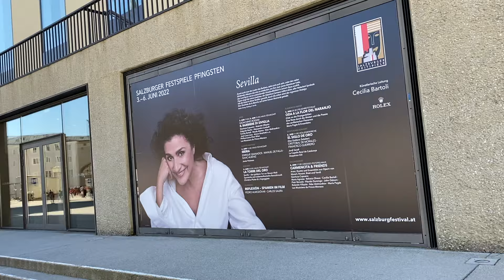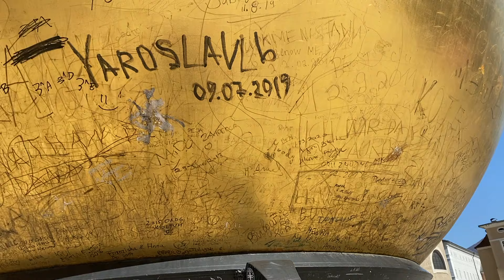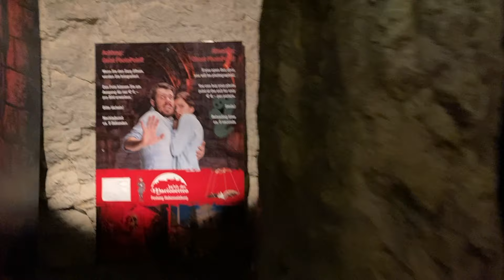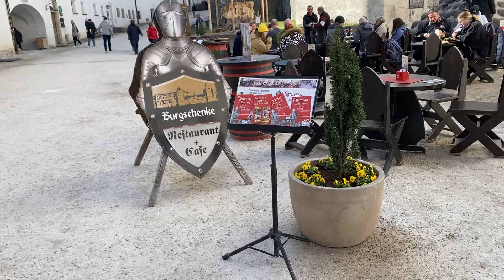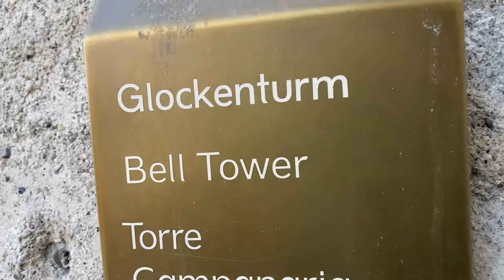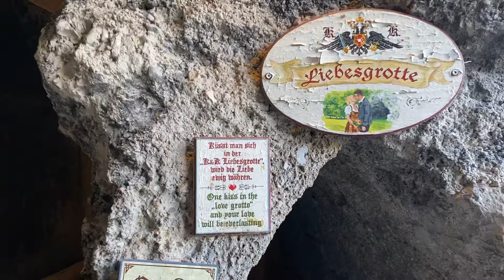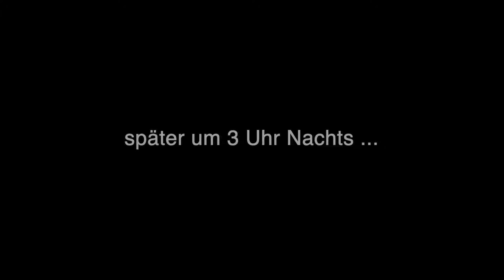SIREN HEAD ANGRIFF um 3 UHR NACHTS in Salzburg Österreich im HOTEL im URLAUB!! | WOTSIT TV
Diesmal wollte ich mir ein paar gemütliche Tage in SALZBURG ÖSTERREICH als URLAUB gönnen. Doch als ich so durch die Altstadt lief hörte ich auf einmal SIREN HEAD !! Wenigstens konnte ich noch ein WIENER Schnitzel und Apfelstrudel genießen. Und was für eine tolle Aussicht auf der FESTUNG. Danach war ich noch im GRUSELIGEN MARIONETTEN THEATER. Am Abend war ich dann in meinem HOTEL. Doch um 3 UHR NACHTS ging es dann richtig los. Aber seht selbst!!

Soll ich wieder einen ZAUBERTRANK zusammen mit KAMBERG TV, PLOY und GAME MASTER trinken und mich in PENNYWISE, MINIONS, GRINCH, SCHLÜMPFE, SONIC, MOMMY LONG LEGS aus Poppy Playtime oder AYUWOKI verwandeln?

Soll ich jemanden mit der DROHNE überwachen?

Soll ich auch TALKING GINGER, TALKING BEN oder TALKING PIERRE testen?

Soll ich SQUID GAME, ELF ON THE SHELF, HUGGY WUGGY, MOMMY LONG LEGS, UNBEKANNTER MANN, MIRABEL MADRIGAL von ENCANTO, ROT, OSTERHASE, SIREN HEAD, SPONGEBOB, PEPPA WUTZ PIG oder WASWIR per FACETIME anrufen oder TIKTOK Videos schauen?

Ihr wollt die tolle WOTSIT TV-Maske kaufen oder auch ein T-Shirt? Dann schaut hier in meinen MERCH-Shop rein:

We stayed OVERNIGHT in the SIREN HEAD FOREST (We heard HIM!)

DRONE CATCHES SIREN HEAD AT HAUNTED SCREAMING FOREST!! (HE'S ACTUALLY REAL)

SIREN HEAD IM WALD GESEHEN !!!

WASWIR Kman und Flexi haben den Huggy Wuggy Bff Zaubertrank mit seiner Freundin Kissy Missy von Poppy Playtime um 3 Uhr Nachts schon getrunken. Die Challenge vom Spiel in real life von hagy wagy auf Deutsch und vom spiel poppi playtime und kissi missi Trank machen wir beim nächsten Video.

RUFE niemals PEPPA WUTZ um 3 UHR NACHTS auf FACETIME an!! PEPPA PIG & SIREN HEAD kommen! | WOTSIT TV

RUFE NIEMALS XOXO MIRABEL aus ENCANTO um 3 UHR NACHTS an!! THE PURGE GAME MASTER kommt!!| WOTSIT TV

Schaue ENCANTO mit MIRABEL um 3 UHR MITTAGS und du kannst ZAUBERN wie HARRY POTTER!! | WOTSIT TV

RUFE NIEMALS HUGGY WUGGY von POPPY PLAYTIME um 3 UHR NACHTS auf FACETIME an!! | WOTSIT TV

SCHAUE NIEMALS SCREAM 5 TRAILER um 3 UHR NACHTS an (GHOSTFACE kommt zu DIR NACH HAUSE)!! | WOTSIT TV

ANGRIFF von XOXO & HUGGY WUGGY von POPPY PLAYTIME um 3 UHR NACHTS bei KAMBERG TV!! | WOTSIT TV

SIREN HEAD & CARTOON CAT vs HULK & SPIDER MAN & IRON MAN & SUPERMAN um 3 UHR NACHTS!! (AVENGERS)

TRINKE niemals JASON TRANK um 3 UHR NACHTS an HALLOWEEN 2020 !!! (Freitag der 13.) | WOTSIT TV (MIT DOKTOR LIGHT!!)

Folgt mir auch gerne auf Instagram, TikTok oder meinem privaten YouTube-Kanal (ZWEITKANAL)